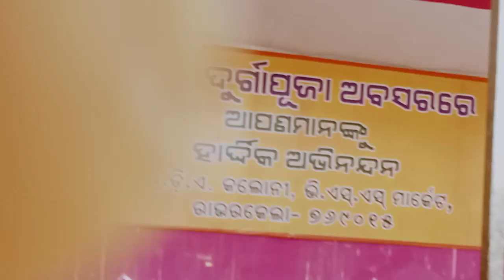October 22, 2023